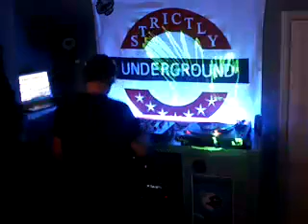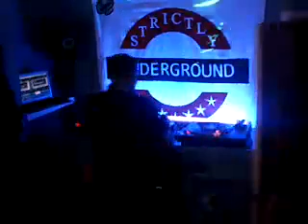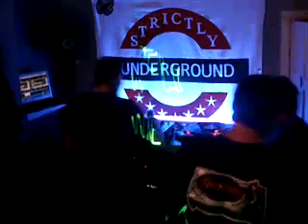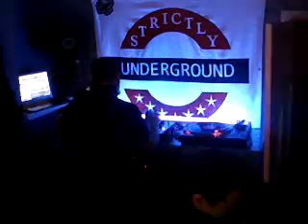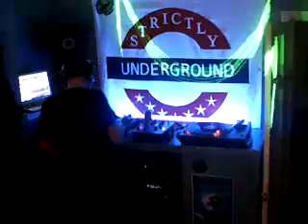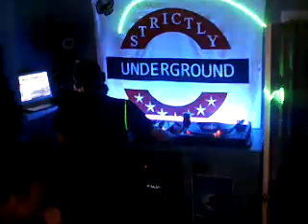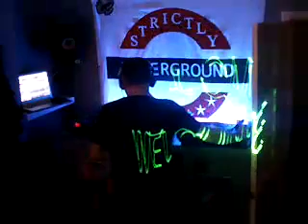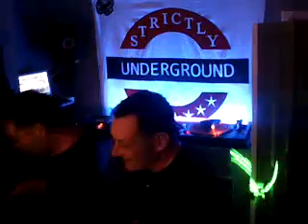Jazzie Drumcode and techno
Warm up night for the free acid party - Captured Live from the home of Strictly Underground "The Vinyl Room"